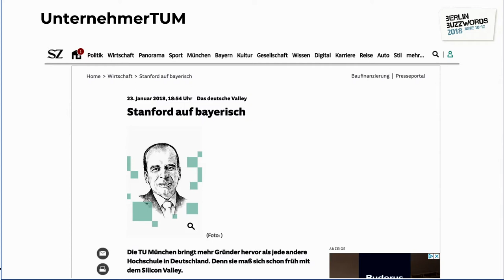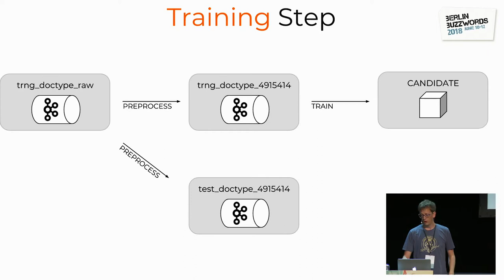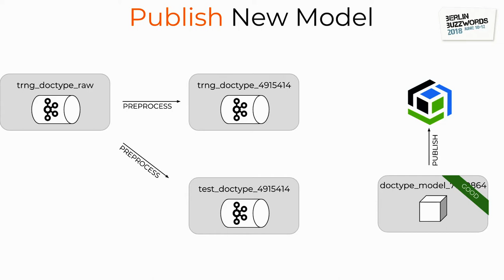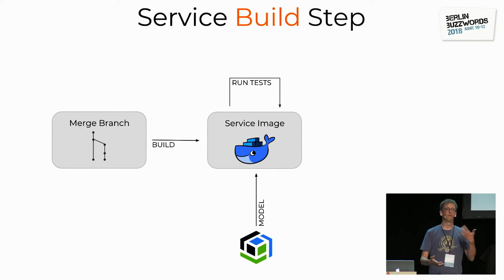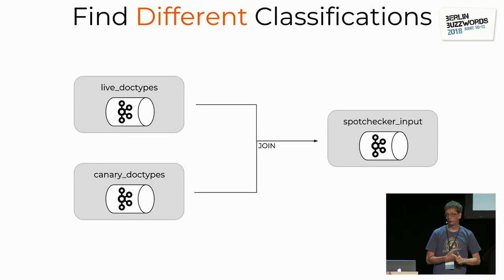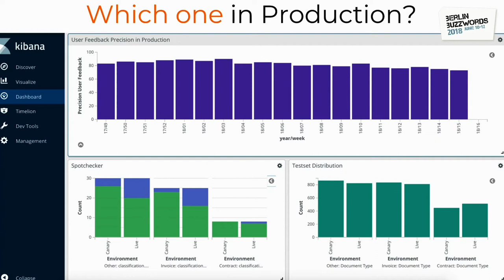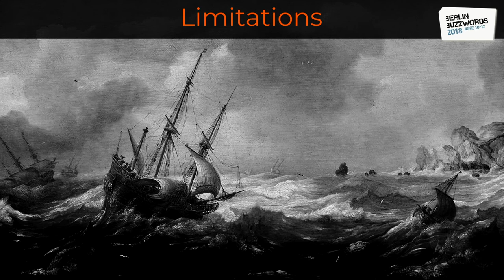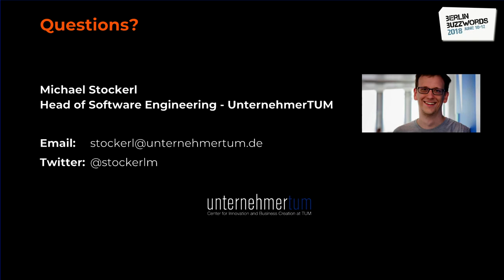Berlin Buzzwords 2018: Michael Stockerl – Ship your Machine Learning Application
A classifier labeling Van Gogh drawings as invoices and a chatbot insulting users on Twitter are only two examples of Machine Learning (ML) models, which went wild as soon as they hit production. Although evaluated on a test set, in the face of unseen data machine learning models oftentimes behave in an unpredictable way. Depending on the application, such a model may lead to decreasing revenue, bad reputation or even a threat to the health of people.

To ensure a stable rollout of new models into production, we have to promote machine learning models to first class citiziens in the Continuous Delivery pipeline. Kubernetes and Apache Kafka are two great tools to support the rollout of new machine learning models in a (semi-) automated way. I will show a pipeline built with these tools, which will lead to more confidence in your deployments and happier users.